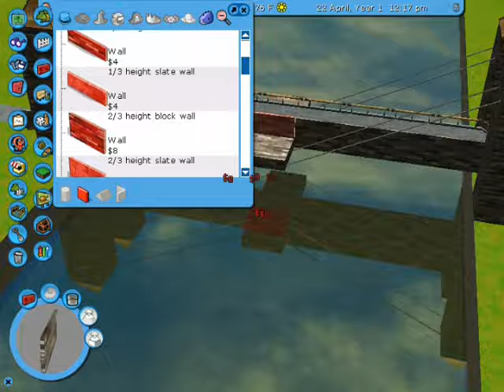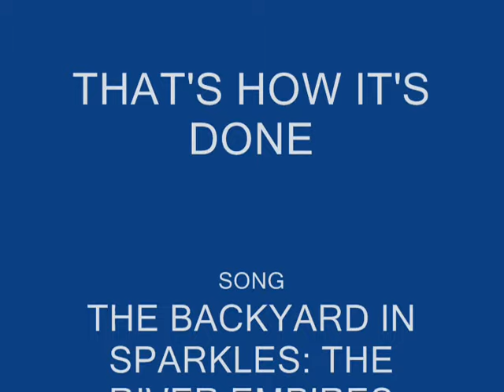RCT3 TUTORIAL- How to make a SUSPENSION BRIDGE (Without Custom Scenery)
This is THE ORIGINAL VIDEO TUTORIAL of how to make a suspension bridge anything. Meaning this is the very first RCT3 video that includes a suspension bridge without custom scenery!
I was playing rct3 Platinum one day and an idea came across me: Why not make a suspension bridge? But how?" I asked myself. So I decided on using... well, I'll just show you... (~PLEASE COMMENT~)